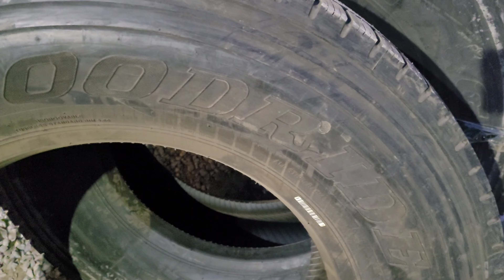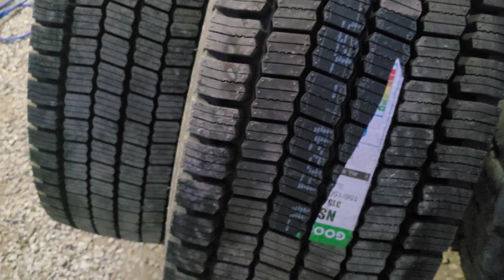Не много о происходящем пздце.